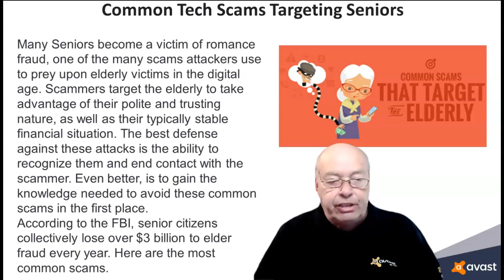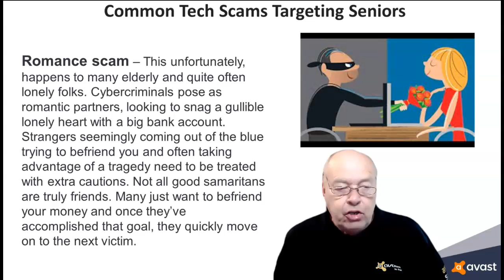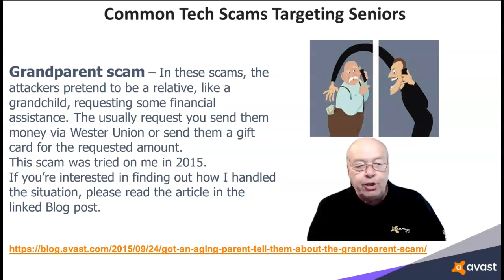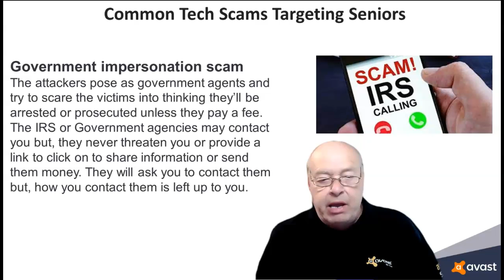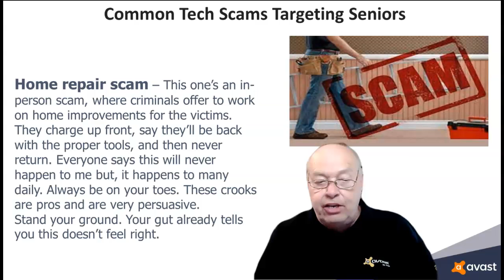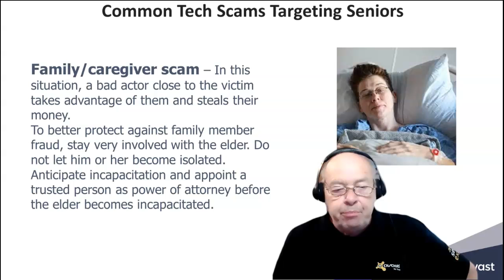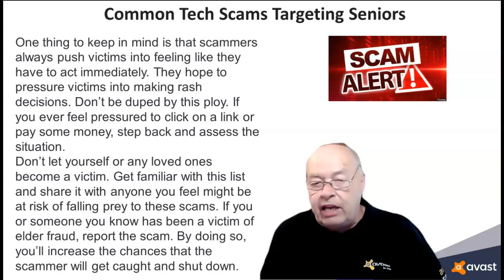Common Tech Scams Targeting Seniors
Elder scam is on the rise. Be informed to stay better protected.
My thanks again go to Emma McGowan from Avast for inspiring this video.